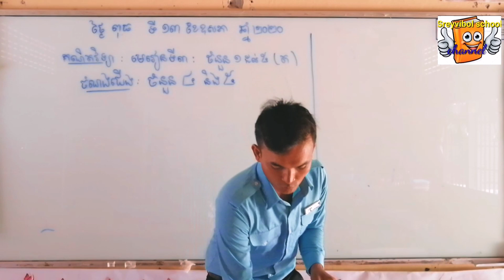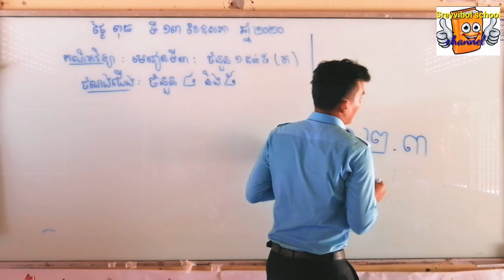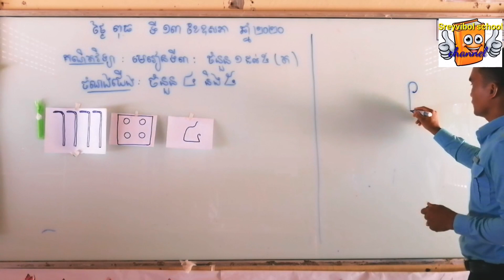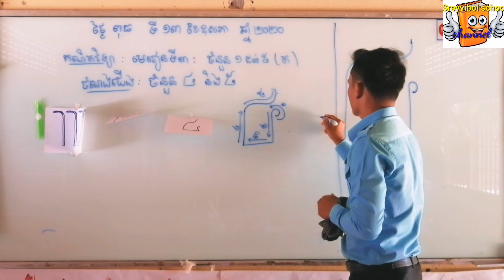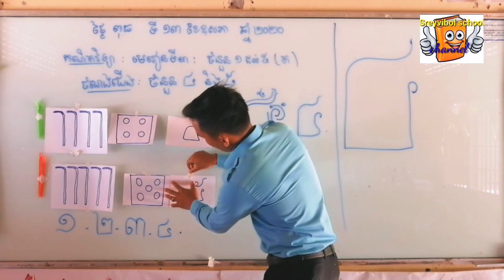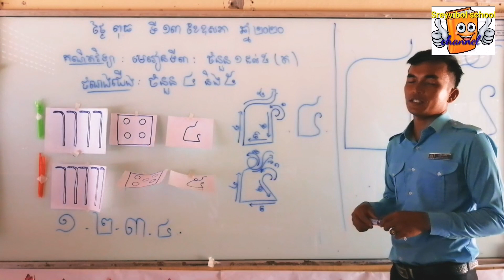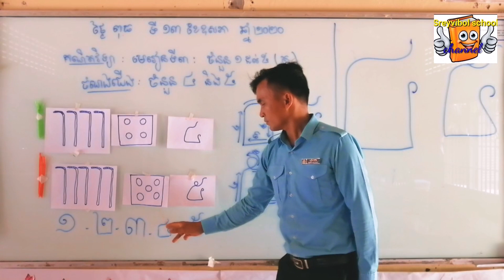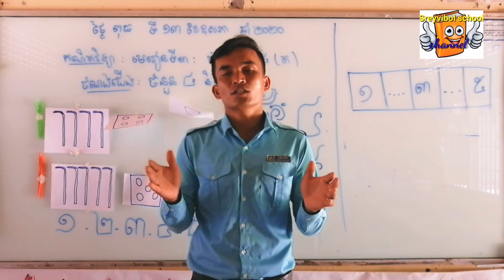ថ្នាក់ទី១,គណិតវិទ្យាៈ មេរៀនទី៣ៈ ចំនួន១ដល់៥(ត) ចំណងជើង"ចំនួន៤ និង៥" បង្រៀនដោយលោកគ្រូព្រឿនចំរើន។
ថ្នាក់ទី១,គណិតវិទ្យាៈ មេរៀនទី៣ៈ ចំនួន១ដល់៥(ត) ចំណងជើង"ចំនួន៤ និង៥" បង្រៀនដោយលោកគ្រូព្រឿនចំរើន នៅសាលាបឋមសិក្សាស្រីវិបុលកេរ្តិ៍។
         សូមអរគុណដល់បងប្អូនដែលចូលមកទស្សនាវីឌីអូរបស់ក្រុមយើងខ្ញុំ។ សូមខន្ដីអភ័យទោសរាល់កំហុសឆ្គងចំពោះការផលិតវីឌីអូមួយនេះ។ សូមជួយចុចSubscribe និងដាក់រូបកណ្ដឹងដល់ឆានែល Sreyvibol school យើងខ្ញុំផង។​